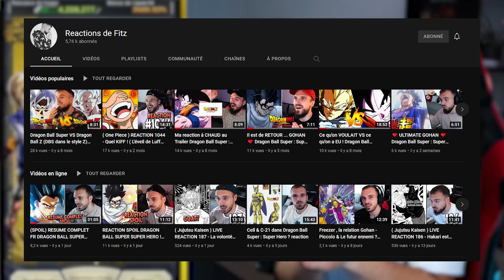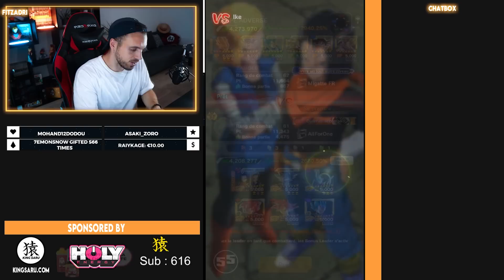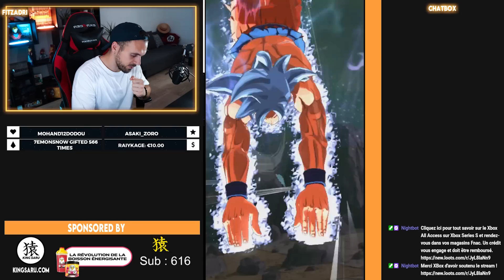LA MEILLEURE TEAM DU 4EME ANNIVERSAIRE DE DB LEGENDS ?! (partie 1)